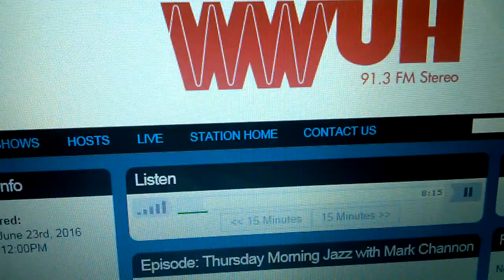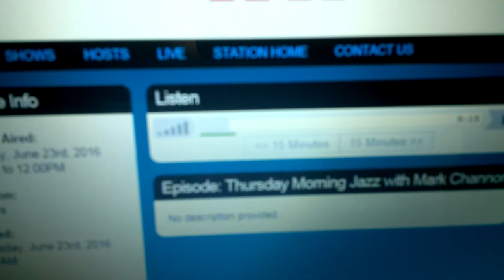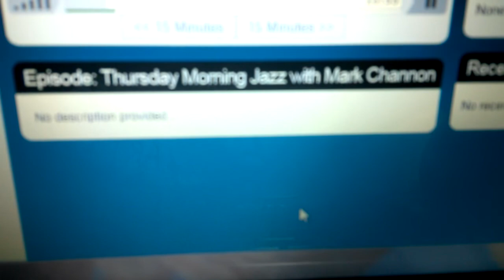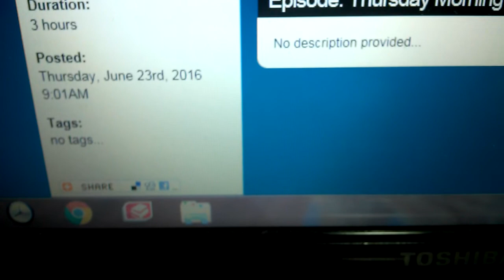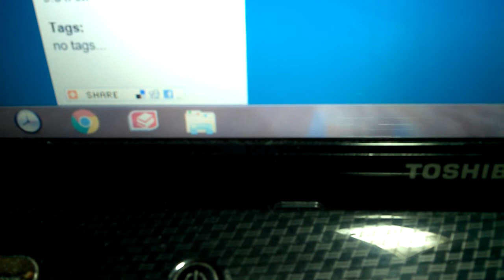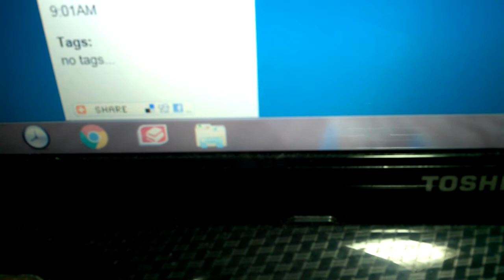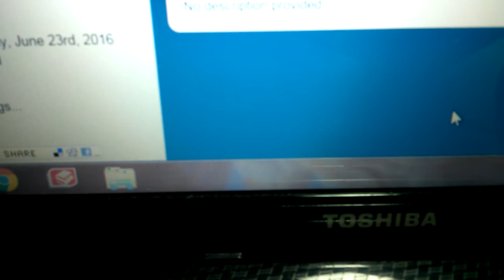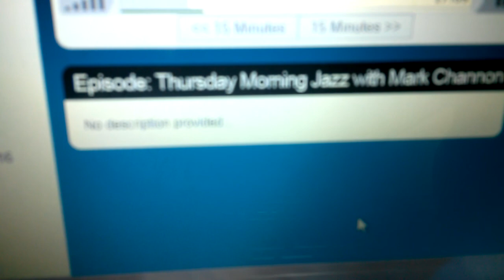Tribute to Buzzy Loveland by Mark Channon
Wonderful tribute to Buzzy Loveland by Mark Channon on his radio show Thursday Morning Jazz on WWUH 91.3FM on June 23, 2016. He played a recording from a gig at Farmington Woods in August of 2013 with Buzzy on drums, Lou Bocciarelli on bass and John Brighenti on piano.